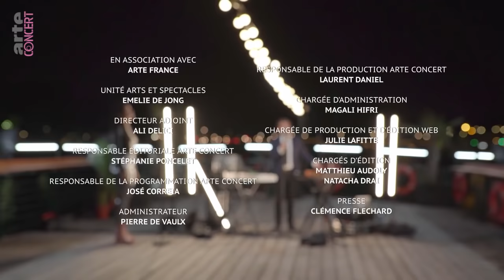Kid Francescoli (live) - Passengers - ARTE Concert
Kid Francescoli en concert sur une péniche navigant doucement sur la Seine, joli programme non ? Pour son grand retour sur ARTE Concert, Passengers réconcilie donc enfin Paris et Marseille en faisant défiler certains des plus beaux monuments de la capitale sur la musique de l’artiste phocéen, accompagné pour l'occasion de la chanteuse Andréa Durand. Si c’est pas beau ça !

Difficile de résister à la musique de Kid Francescoli ! Avec ses morceaux à la fois doux et dansants, le musicien, accompagné de la chanteuse Andrea Durand, nous fait rêver d’amour et de soirées d’été. Un univers sensuel où il fait bon se prélasser. C’est en 2014 et grâce au tube « Blow Up » que Kid Francescoli devient le chouchou des fans d’electro-pop. Le musicien n’en est pourtant pas à son coup d’essai : avant l’album With Julia, le Marseillais avait déjà publié Kid Francescoli en 2006 et It’s Happening Again en 2012. Depuis, Kid Francescoli nous a régalés avec l’envoûtant Play Me Again et le tout récent Lovers, sur lequel on peut entendre encore une fois de très belles voix féminines : Samantha, Nassee, iOni and Sarah Rebecca. Déjà bien établi, Kid Francescoli est littéralement en train de casser internet ! Comment ? Grâce à Jennifer Lopez, qui a utilisé le morceau « Moon » dans l’une de ses publications Tik Tok. Dans la foulée de la diva, des centaines de milliers d’utilisateurs se sont réappropriés cette chanson sur le célèbre réseau social chinois. Depuis, le Marseillais engrange les millions d’écoutes sur Youtube et Spotify. La magie d’Internet quoi et on l’espère, un tremplin durable pour l’artiste.Concert capté le 6 juillet 2020 à Paris.

Setlist
0:00 : Eu Quero - Lovers
3:05 : Alive - Lovers
6:24 : The Player - Play me again
11:06 : Cent Corps - Lovers
14:49 : Clasico / Belmondo (live revisité) - It's Happening Again
20:15 : City Lights - Lovers
24:02 : Les Vitrines - Play me again
27:47 : Blow Up - With Julia
34:43 : So Over - Lovers
43:08 : Prince Vince - With Julia
47:46 : Moon (And It Went Like) - Play me again